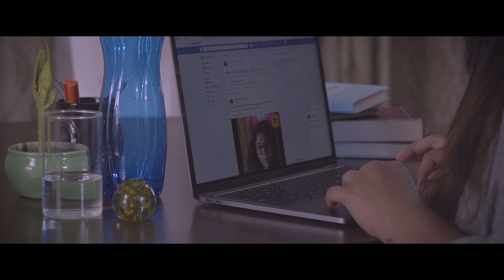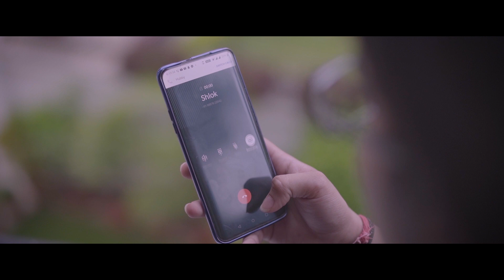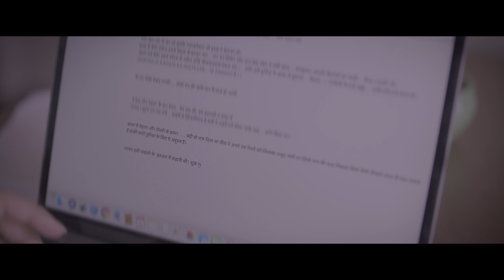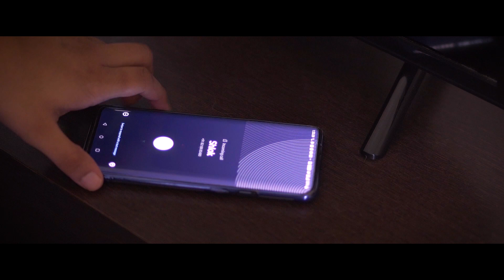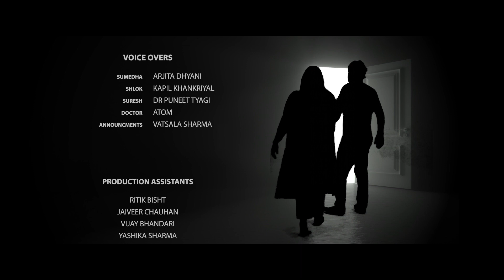Exit Pass - Hindi Short Film | Talking Films | New Released 2020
एक ऐसी प्रेम कहानी जिसने सारी कहानियां ख़त्म कर दी।
 प्रेम सबकुछ देकर,बहुत कुछ ले लेता है।

Starring
Arjita Dhyani

Writer & Director
Dr. Puneet Tyagi

Producer
Dr. Puneet Tyagi
Dr. Manjeet Singh Dhallu

Screenplay & Dialogues
Manisha Sri

Cinematographer
Jaidev Bhattacharya

Kapil Khankriyal

Line Production
Adwait Sharma

Audio and Film Production
Studio Underground

Background Score
Parikshit Uniyal

Studio Dubbing
Arjita Dhyani

Production Assistants
Ritik Bisht
Jaiveer Chauhan
Vijay Bhandari
Rakesh Naudiyal
Sombari Rawat

Voice dubbing
Shlok Mehta:  Kapil Khankriyal
Suresh Roy:  Dr Puneet Tyagi
Doctor: Atom
Announcement: Vatsala Sharma

Subtitles by Vatsala Sharma